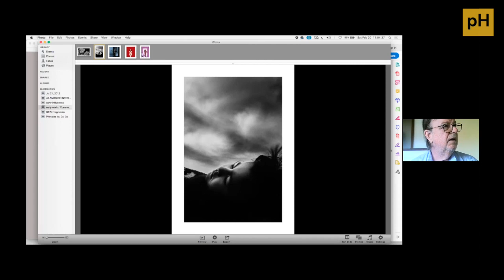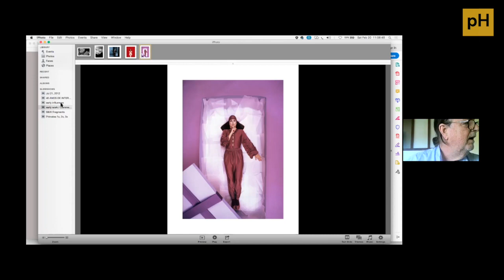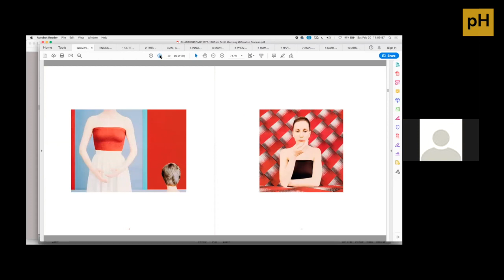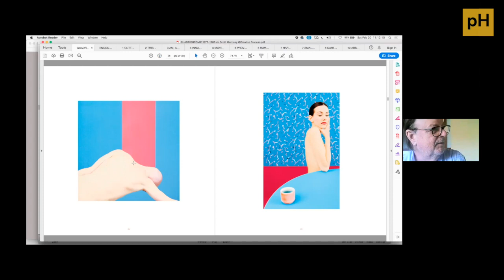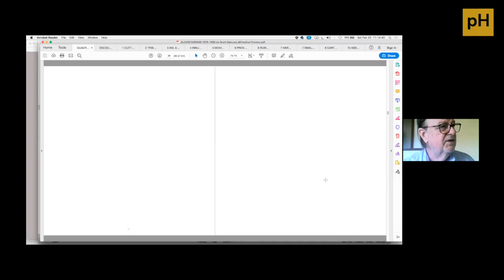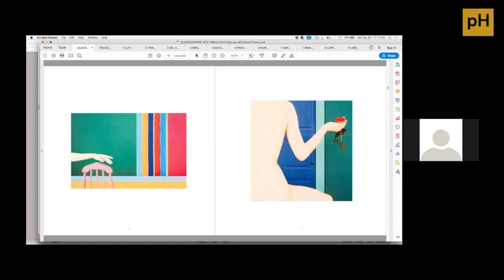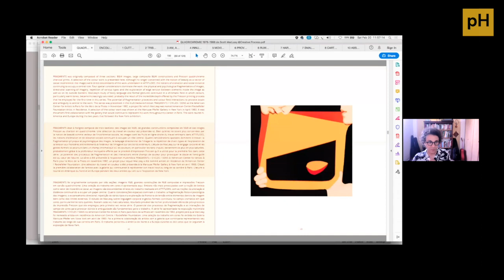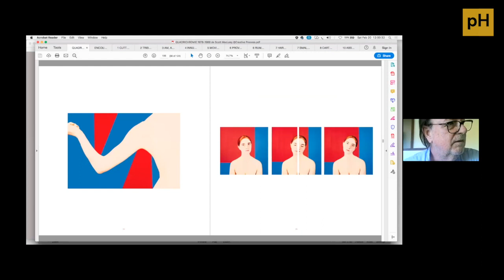MasterClass Scott Macleay - parte 2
* Evento realizado pela Plataforma Humanis - 27.02.21

Convidado: SCOTT MACLEAY (canadense): artista novas mídias, compositor, escritor

Scott MacLeay iniciou sua carreira em Vancouver, Canadá, em meados dos anos 70. Viveu na França e trabalhou em Paris e Nova York por trinta anos antes de mudar para Florianópolis, em 2010. A primeira fase de seu trabalho fotográfico autoral foi realizada do final da década de 1970 ao início da década de 1990, momento em que começou a dedicar-se em tempo integral à composição de música contemporânea para dança, vídeoarte e seu grupo de pesquisa PRIVATE CIRCUS, além de trabalhos de consultoria em projetos audiovisuais internacionais.

Durante este período, sua obra foi representada por Marcuse Pfeifer Gallery (Nova York) e CREATIS Galerie (Paris) e exposto em diversas galerias privadas e museus na Europa, América do Norte e Japão: Musée d'Art Moderne de la Ville de Paris (França), Museum of Art and History of Fribourg (Suíça), Münchner Stadt Museum (Alemanha), Rencontres d' Arles photographiques (França), the Space Gallery (NYC), AO Gallery (Tokyo), The American Center for Artists (Paris), Ton Peek Gallery (Amsterdam), entre outros. Desde que mudou para o Brasil, já expôs na Fundação Badesc, no Museu de Arte de Santa Catarina, no Espaço Lindolf Bell (Centro Integrado de Cultura) e na Galeria Boiteux, em Florianópolis.

Sua obra fotográfica tem sido amplamente publicada e acompanhada na França, nos EUA e no Brasil: Art Magazine, Art in America, Clichês, Zoom, Camera Arts, Empreintes, Photo Magazine, entre outras publicações. Foi designado artista em residência pela Rockefeller Foundation no American Center for Artists para a criação da exposição multimídia "Fragments, Cycles, Sounds" em 1982, produzido para a Bienal "Mois de La Photo" em Paris. No mesmo ano, sua obra foi incluída na Time-Life History of Photography, no volume dedicado à "Arte da Fotografia". Seu trabalho está presente nas coleções permanentes de museus como the Brooklyn Museum, Nova Iorque e the Museum of Fine Art, Houston, Texas, EUA, tendo sido utilizado por este último para promover a coleção permanente de mais de 60.000 peças de obras de arte moderna e contemporânea.

Além de seu trabalho autoral, fundou o Departamento de Fotografia do American Center for Artists em Paris e tornou-se diretor do seu Center for Media Art and Photography (CMAP), em meados dos anos 80, criando um carrefour internacional de intercâmbio e criação, cujas atividades incluíram a organização de exposições, festivais, co-produções, seminários e programas de educação nas artes tecnológicas. O CMAP foi o centro de vanguarda de atividades de mídia arte e produções audiovisuais interagindo com as mais importantes instituições francesas (Centre Pompipou, Musée d'Orsay, Canal +, Arte, La Cité des Sciences et de l' Industrie) .

Desde que mudou para Florianópolis em 2010, dedica-se à fotografia autoral, vídeo-arte e criações de novas mídias, além de continuar sua paixão por compartilhar suas experiências através do ensino. No final de 2011, fundou o Processo Criativo, um movimento dedicado à promoção e desenvolvimento de trabalhos inovadores e pesquisas nas artes tecnológicas. No contexto desse movimento tem conduzido workshops em São Paulo, Rio de Janeiro, Belo Horizonte, Tiradentes, Curitiba e Florianópolis.

Sua experiência em curadoria data dos anos 80, quando foi responsável pela curadoria de 6 exposições consecutivas para o American Center for Artists no Festival de Arles, na França. Após sua chegada em Florianópolis, atuou como curador em 2 eventos em 2014: Interferências: Scott Macleay e Convidados no Espaço Lindolf Bell, CIC e PERSPECTIVA (S) na Helena Fretta Galeria de Arte. Em 2015 foi responsável pela curadoria da Exposição “Hotel Esplêndido”, da artista mineira Laura de Avelar Fonseca, no Museu Inima de Paula, em Belo Horizonte/MG e no MuMA em Curitiba/PR (vencedor do Prêmio Marc Ferrez/2014 da Funarte) e da Exposição "Ondas de Luz" de Marco Giacomelli no âmbito da Bienal de Curitiba no MuMA, Curitiba/PR. Em 2016 foi responsável pela curadoria da Exposição "Danças de Luz" da artista plástica Flávia Tronca na Casa de Cultura de Caxias do Sul/RS e da Exposição "Sobre Águas" de Marco Giacomelli no MIS/SC em Florianópolis e no MuMA de Curitiba/PR

Seu livro de ensaios “PENSAR, SENTIR, VER – Percepção e Processo em Fotografia” foi lançado para brasileira Editora Photo em março 2015 com eventos no SESC Santana São Paulo.